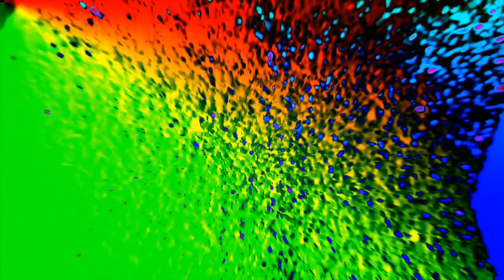R Bow Str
The Chronic Noise Co. on Facebook

thechroincnoizeco on Instagram

(i’ll post more frequently if people start watching/interacting)
Nigel Loves You